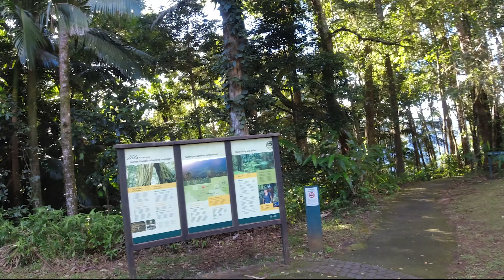Episode 14, Neem Hall Campground, Finch Hatton, Platypus etc.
North Queensland - Trip

Werner (Photographer & Explorers), Silvia (Explorers) and our dog Ozzy, explorer and adventure around Australia. Showcasing the best of what the country has to offer through video and landscape/wildlife photography.

Werner (Photographer & Explorers), Silvia (Explorers) und unser Hund Ozzy, Entdecker und Abenteurer in Australien. Wir präsentieren das Beste, was das Land zu bieten hat, durch Video- und Landschafts-/Tierfotografie.

CAR:
• Toyota Landcruiser Prado GLX